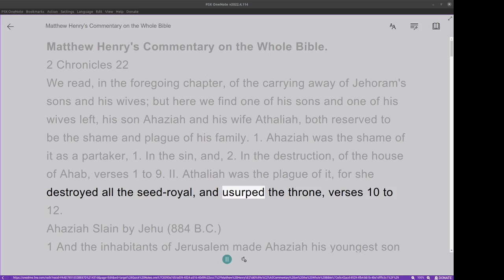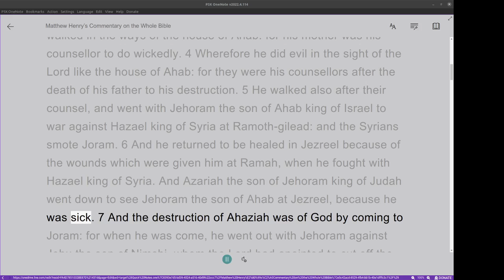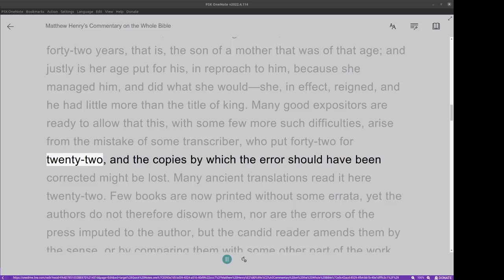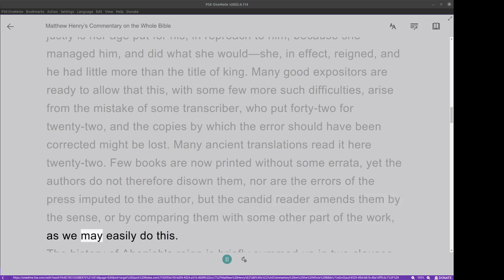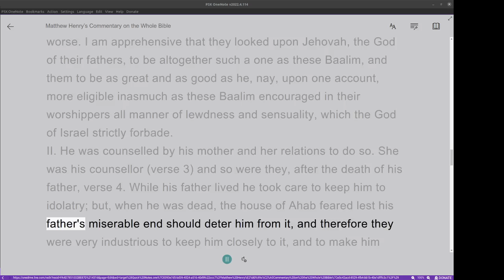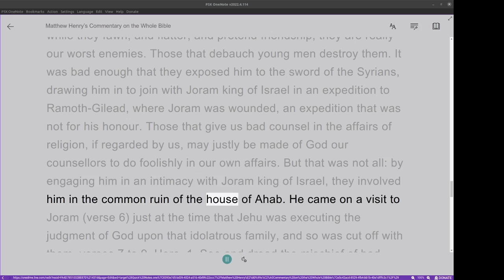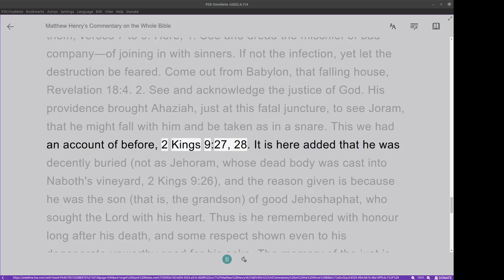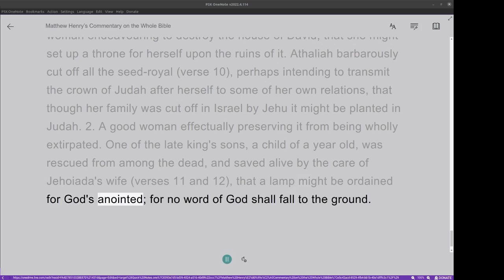Matthew Henry's Commentary on the Whole Bible. Audio produced by I. Risch. 2 Chronicles Chapter 22